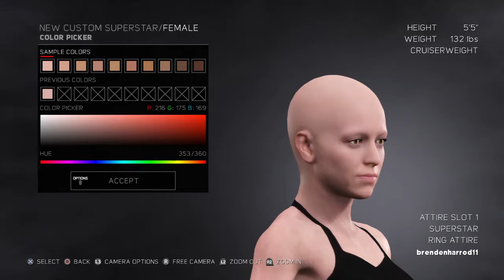WWE 2K17_black widow